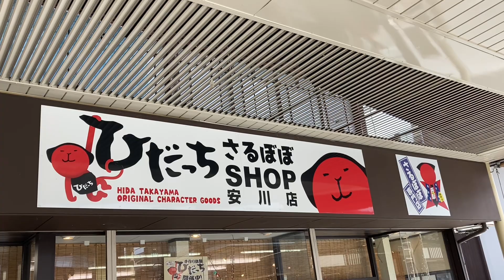高山市内で一番さるぼぼが揃うお店です。